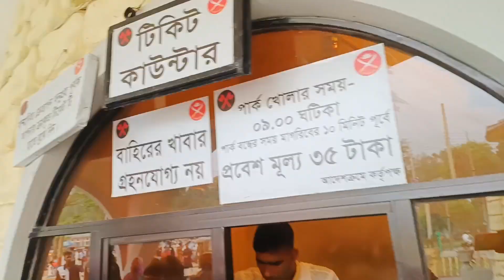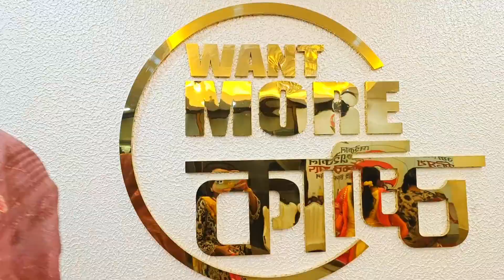Eid Special Vlog 2024 , Rangpur | ঈদে আমাদের ঘোরাঘুরি 😁 সাথে রংপুর কাচ্চি ভাইয়ে খাওয়া দাওয়া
ঈদের ২য় দিন আমরা চলে এলাম রংপুর ঘাঘোট বিনোদন কেন্দ্রে সাথে মায়ের বান্ধবীকে নিয়ে। রাতে রংপুর কাচ্চি ভাইয়ে খাওয়া দাওয়া করে বাড়ি ফিরলাম। আসা করি আজকের ব্লগটি আপনাদের ভালো লাগবে। আপনাদের ঈদ ভালো কাটুক এই কামনাই করি 😊 ।

ভাইরাল ডিম মশলা রেসিপি 😁একবার হলেও এই মজার স্বাদে ডিম খেয়ে দেখুন। Dim Chatni Recipe। ডিম চাটনি